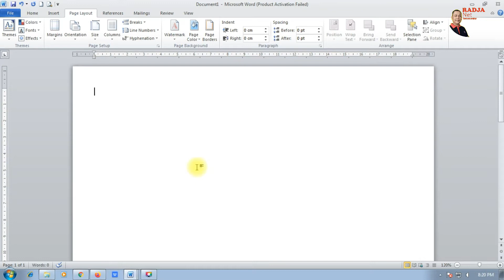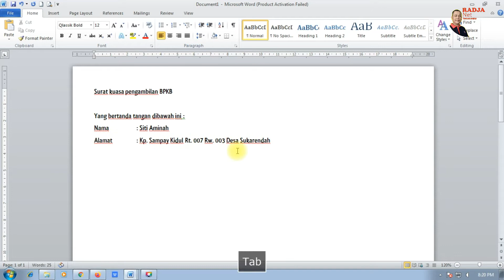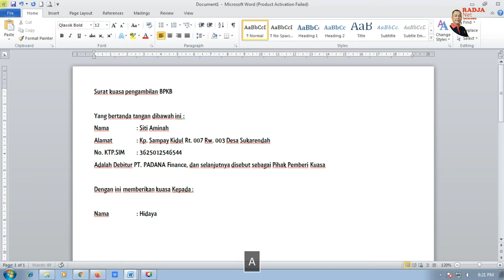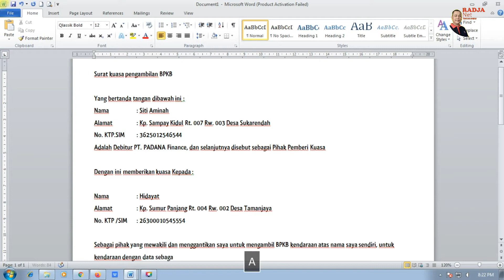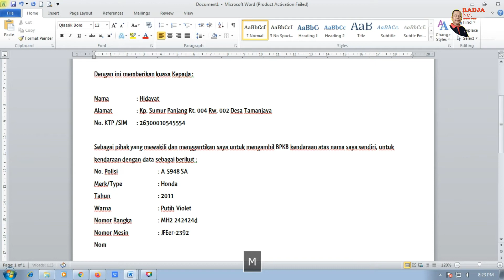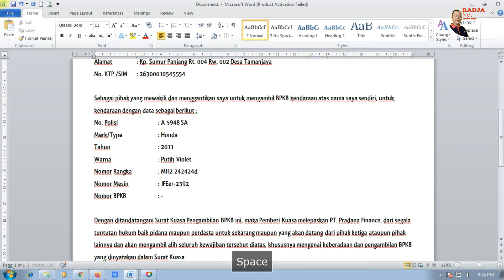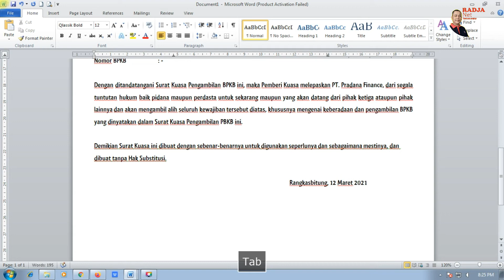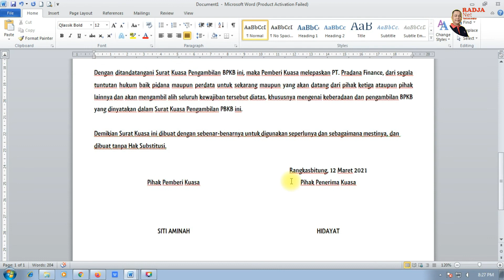RADJANET || SURAT KUASA PENGAMBILAN BPKB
KALAU ANDA INGIN NGAMBIL BPKB SEDANGKAN ANDA LAGI SIBUK ATAU TIDAK BISA MENGAMBILNYA SENDIRI BISA DI KUASAKAN KEPADA PIHAK LAIN